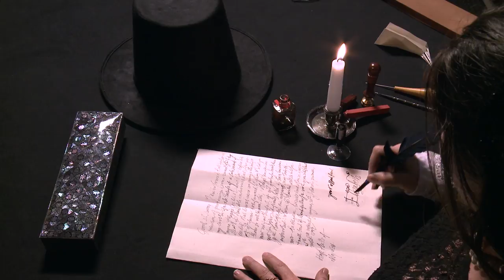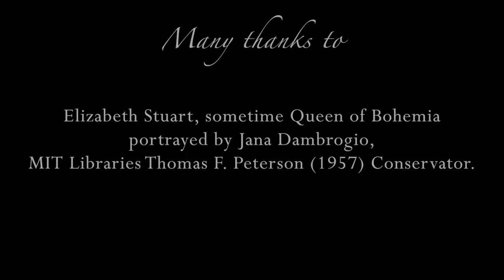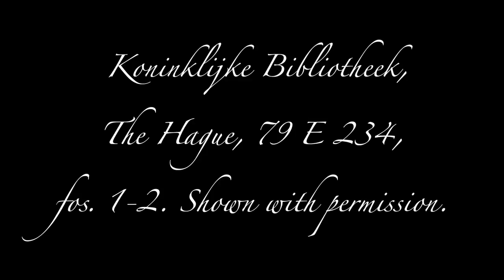Sir Francis Nethersole and Elizabeth Stuart: A Secretarial Letter, The Hague (1628) (UH0021)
Letterlocking: Sir Francis Nethersole and Elizabeth Stuart, sometime Queen of Bohemia: A Secretarial Letter, The Hague (1628)

Modelled after Sir Francis Nethersole’s letter to Queen Elizabeth Stuart (16/26 May 1628), Koninklijke Bibliotheek, The Hague, 79 E 234, fols. 1–2. Shown with permission.

Writing an early modern letter was often a co-operative enterprise, and a queen might just as well delegate the entire job to her secretary. Here Sir Francis Nethersole prepares a letter for Elizabeth's approval, writing the content and preparing it for sealing, making a slit perpendicular to the fore-edge through each panel of the folded letter. Elizabeth approves of his work, authorizing it with her signature, one that mimics that of her godmother Elizabeth I. Finally, Sir Francis seals the letter with a paper lock, a letterlocking device also favored by the late Queen of England. The letter was probably “locked shut” in this fashion, with a triangle-shaped paper lock that was partially laced through a slit and hole pierced through all the panels of the folded letter. Warm wax sealed the letter shut and secured the paper lock in place, allowing the letter to function as its own self-closing envelope. (NB The lock is not present on the original letter; therefore, we can only infer the locking technique.)

Produced by MIT Video Production. Directed by Jana Dambrogio, Dr Nadine Akkerman, and Joe McMasters. Funded by the Netherlands Organization for Scientific Research (NWO), VENI project “Female Spies," and the Massachusetts Institute of Technology Libraries. Many thanks to Martin Demaine for his portrayal of Secretary Nethersole. Elizabeth Stuart is portrayed by Jana Dambrogio.

Citation information: Authors: Jana Dambrogio, Nadine Akkerman, and the Unlocking History Research Group. Title: "Sir Francis Nethersole and Elizabeth Stuart, sometime Queen of Bohemia: A Secretarial Letter The Hague (1628)," Letterlocking Instructional Videos. Unlocking History number 0021/Letterlocking Unique Video number: 021. Date filmed: September 2014. Duration: 6:06. Date posted: December 2014. Video URL: [Insert URL]. Date accessed: [Date].

Interested in spies and their secrets? See also Nadine Akkerman, Invisible Agents: Women and Espionage in Seventeenth-Century Britain (Oxford: University of Oxford Press, 2018)